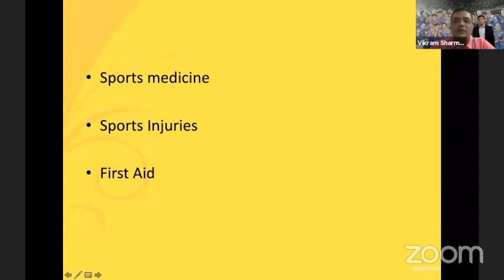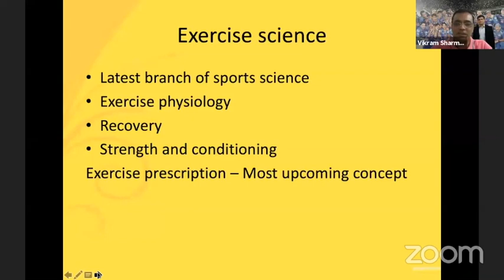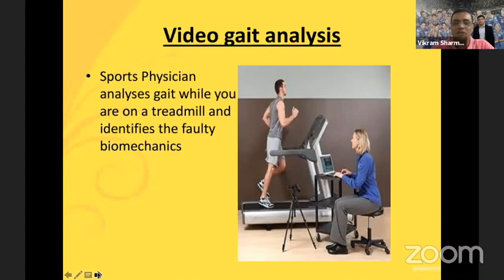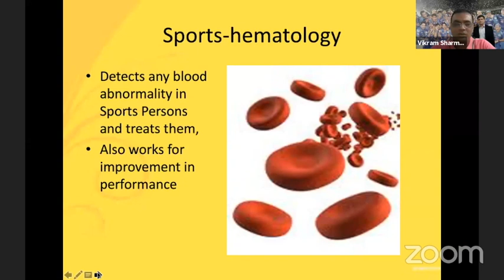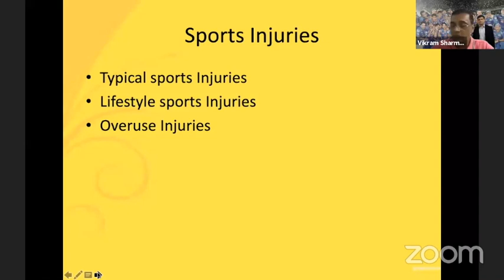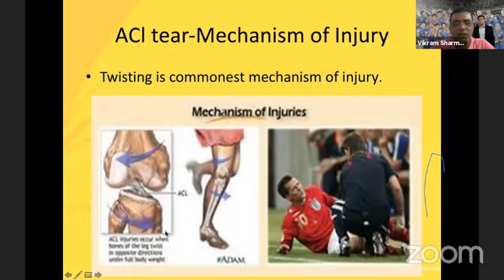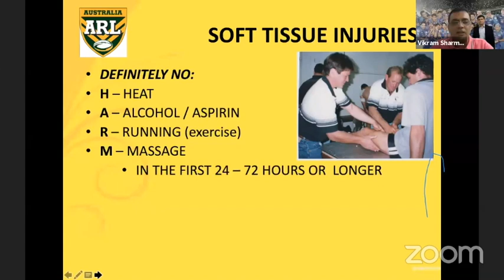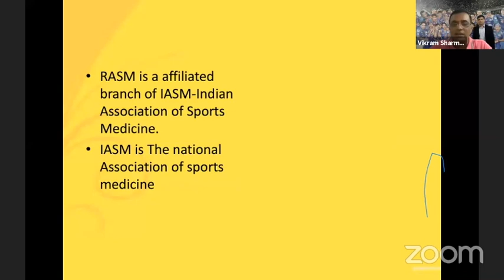Dr Vikram Talk sports sciences 360 Degree webinar 1 for PE students /coaches/Physiotherapist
Sports science and sports medicine always been misunderstood terms - with this webinar series we tried to focus on all parts - including sports Injuries / enhancement /anti doping / sports nutrition / exercise prescription etc